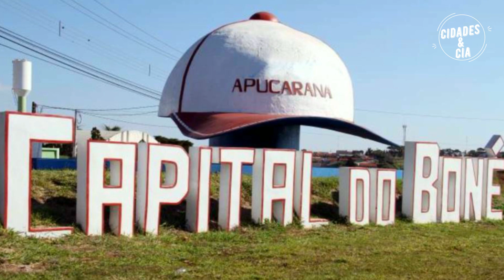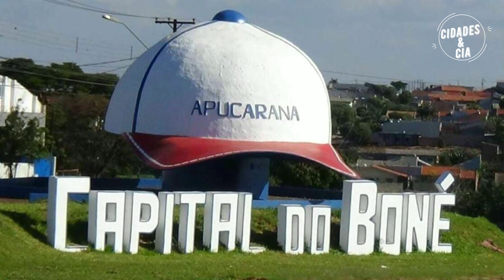CONHEÇA APUCARANA A CAPITAL DO BONÉ NO INTERIOR DO PARANÁ!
Apucarana é uma importante cidade do interior do estado do Paraná, com uma população de quase 140 mil habitantes a cidade é um importante município de sua região.
A cidade é conhecida como a Capital Nacional do Boné, por ter sido em 2008, responsável pela geração de cerca de 6 000 empregos diretos e 4 000 empregos indiretos na produção desse produto. Com uma produção de aproximadamente 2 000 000 de bonés por mês naquele ano, a cidade produzia 80% da produção nacional, consolidando-se então como a capital nacional do boné, além do boné a confecção de artigos do vestuário e acessórios e o transporte de carga são destaques positivos na cidade.
Em Apucarana também podemos encontrar grandes Universidades como a Faculdade Estadual de Ciências Econômicas, que integra a Universidade Estadual do Paraná (Unespar), o campus da Universidade Tecnológica Federal do Paraná (UTFPR) e muitas outras.
Na saúde Apucarana conta com grandes equipamentos hospitalares como o hospital-da-providencia, um dos maiores da região, o hemocentro de Apucarana, e muitos outros equipamentos.
Apucarana também possui grandes atrativos turísticos que encantam seus visitantes como o belo jardim japonês um lugar para passear e contemplar a natureza, a catedral nossa senhora de Lourdes encravada no centro da cidade, a casa da cultura de Apucarana instalada no antigo prédio Fênix, o belíssimo e paisagístico Lago Schmidt localizado na zona norte da cidade, o interessante museu do café, e claro o famosíssimo monumento ao boné, que legal.
A história da cidade é repleta de curiosidades, tudo isso e muito mais você verá nesse vídeo, vem comigo conhecer um pouco de Apucarana, eu sou Rubens e você está no Canal Cidades & Cia.